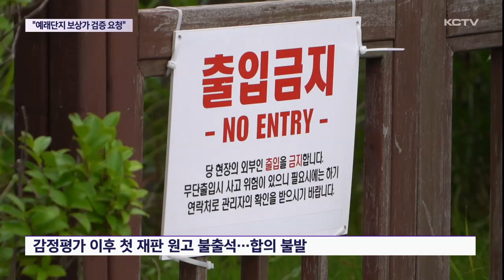예래단지 보상가 '동상이몽'…"가격 검증 요청"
예래휴양형 주거단지의 원토지주와 사업 시행자인 JDC 간의 토지 보상 협의가 속도를 내지 못하고 있습니다.

감정평가는 마무리됐지만, 가격을 놓고 JDC와 토지주측이 의견차가 큰 상황입니다.

토지주는 감정 가격에 대한 검증을 법원에 요청할 예정이어서 최종 합의에 이르기까지 적지 않은 시간이 걸릴 것으로 보입니다.